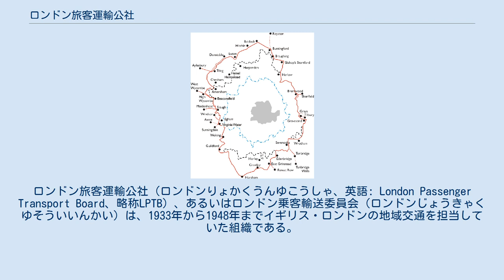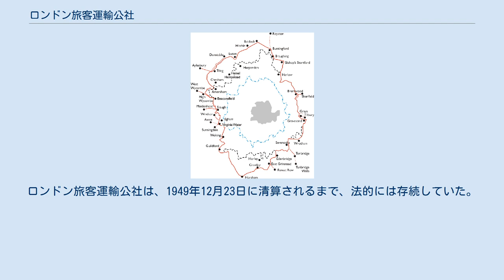ロンドン旅客運輸公社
ロンドン旅客運輸公社（ロンドンりょかくうんゆこうしゃ、英語: London Passenger Transport Board、略称LPTB）、あるいはロンドン乗客輸送委員会（ロンドンじょうきゃくゆそういいんかい）は、1933年から1948年までイギリス・ロンドンの地域交通を担当していた組織である。
1933年から2000年までのすべてのロンドンの運輸組織に共通するブランドネームは、ロンドン・トランスポートであった。
 ロンドン旅客運輸公社は、1933年4月13日に制定された1933年ロンドン旅客運輸法によって設立された。
法案は1931年まで労働党政権の運輸大臣を務めていたハーバート・モリソンにより提出された。
この法案はハイブリッド・ビル（公私混合法案、特定の個人や組織の財産に影響を与える法案）であるとして、次の政権下の新しい議会まで議決を延期することができた。
しかし新政権でも、保守党が多数を占めていた上に私有の事業を公的部門に大規模に移管する法案であったにも関わらず、大きな変更を加えないことが決定された。
1933年7月1日に、ロンドン旅客運輸地域を担当するロンドン旅客運輸公社が発足した。
 法律により、チャリング・クロスから半径約40キロメートルの範囲はロンドン旅客運輸地域と設定され、この地域内の幹線鉄道とタクシー以外のすべての旅客運輸事業が国有化され、ロンドン旅客運輸公社が独占的に旅客輸送を行うことになった。
 ロンドン旅客運輸公社は、委員長と6人の委員からなる委員会が運営していた。
委員は法律で指定された5人の任命管理者が共同で選ぶことになっていた。
 法律では委員に「交通、産業、商業、財務上の問題および公務の遂行に関して幅広い経験を持ち、能力を発揮した人、および委員2名については、ロンドン旅客運輸地域内の自治体で6年以上の経験を持つ人物であること」と定めていた。
 最初の委員長および副委員長は、それぞれアルバート・スタンリー（アシュフィールド卿）とフランク・ピックが務めたが、彼らはロンドン地下電気鉄道（通称地下鉄グループ）において同様の地位を務めていた人物であった。
委員は3年から7年の間の任期があり、再任の可能性もあった。
 レイサムとクリフは、1947年にロンドン旅客運輸公社の後継組織、ロンドン・トランスポート経営委員会の委員長と副委員長に就任した。
 ロンドン旅客運輸地域は、チャリング・クロスから半径約30マイル（約48キロメートル）の範囲で、後に公式にグレーター・ロンドンとなる地域よりも外まで広がっており、北はバルドック、東はブレントウッド、南はホーシャム、西はハイ・ウィカムまでの範囲であった。
 法に従い、ロンドン旅客運輸公社は以下の事業体を買収した。
 ロンドン旅客運輸公社は、幹線鉄道の会社と郊外輸送サービスに関する協定を結ぶ権限を与えられていた。
 92の交通および関連企業体、資本にして約1億2000万ポンドがロンドン旅客運輸公社の傘下に入った。
 LPTBは彼らの郊外のサービスに関する幹線鉄道会社と協調契約を締結する権限を与えられていた。
都心のバス、トロリーバス、地下鉄の車両、路面電車は、地下鉄およびロンドンゼネラルの赤色に塗られ、コーチと郊外バスは緑に塗られて、コーチはグリーン・ラインのブランドとなった。
多くの地下鉄で既に使われていた"UNDERGROUND"のブランドは全駅全路線に拡大された。
この名前は、地下鉄グループのマネージャーであったアシュフィールド卿が1908年に発案したと言われている。
 ロンドン旅客運輸公社は、サービスを拡張し既存のインフラストラクチャーを改築する大規模な投資に着手したが、この大半は1935年から1940年にかけてのニュー・ワーク・プログラムという計画によるものであった。
この中には、セントラル線、ベーカールー線、ノーザン線、メトロポリタン線の延伸、新しい車両と保守設備、市街中心部の多くの駅の大規模な改築、ほとんどの路面電車網を後に世界最大級となるトロリーバス網で置き換え、などが含まれた。
この時期、ロンドン・トランスポートの最初の象徴となったのが、ロンドン地下鉄1938形電車およびRT型のバスであった。
第二次世界大戦の勃発により計画は削減され、遅れたものの、こんにちのロンドンの地下鉄網はこの計画によって造られた。
 ロンドン旅客運輸公社は、地下鉄グループによって始められた高い水準の企業の理念、デザイン、宣伝といったものを発展さ...